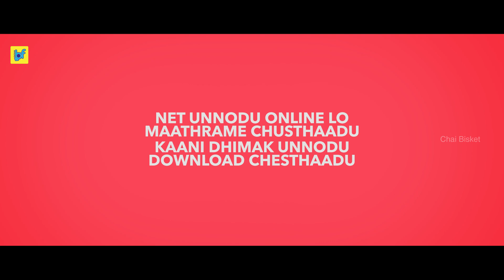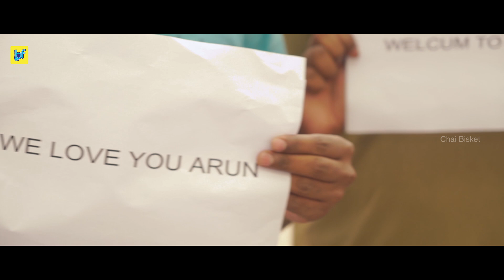Life of Every Hostel Guy | Boy Formula | ChaiBisket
Yo Girls! Ever wondered what happens in a boys hostel? You probably didn't and you never will after watching this.

Cast : Arun,Pavan ,Surya Teja ,Chetan Reddy
Producers :Anurag & Sharath

Dear awesome people, click the bell icon 🔔 near the Subscribe button on your Mobile app & Desktop to get instant notification for all the upcoming fun content of Boy Formula from the family of Chai Bisket! :)